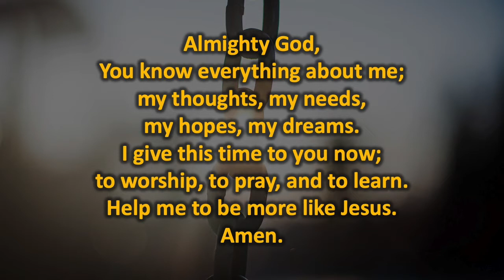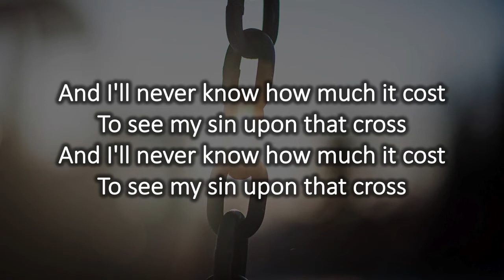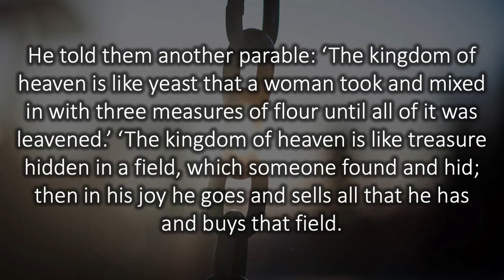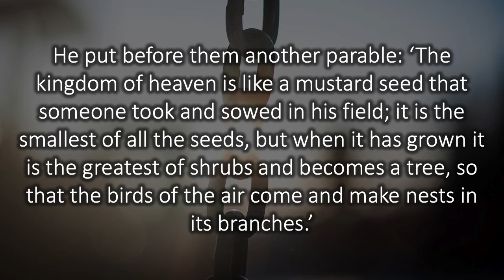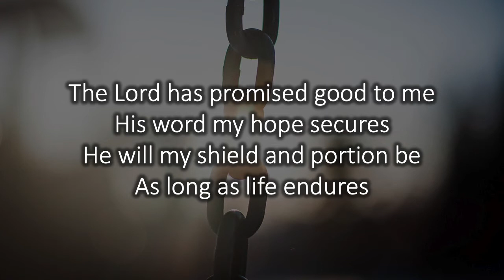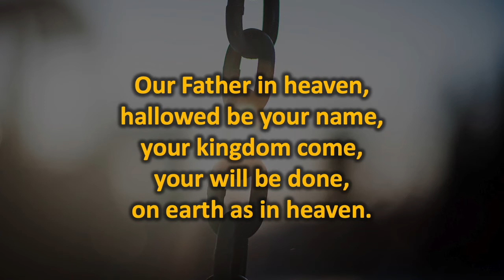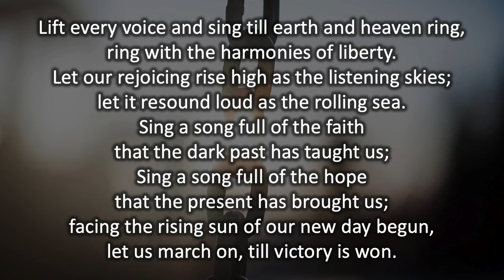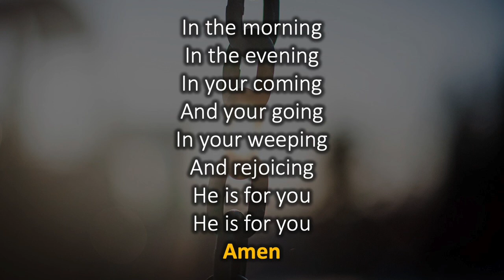Emancipation Sunday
Sunday Worship from St.Mark's Church.